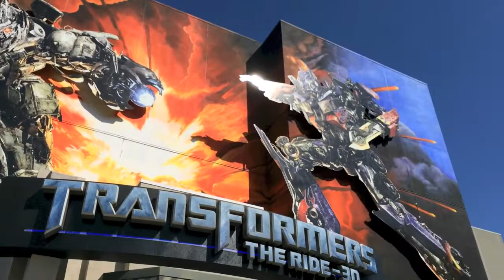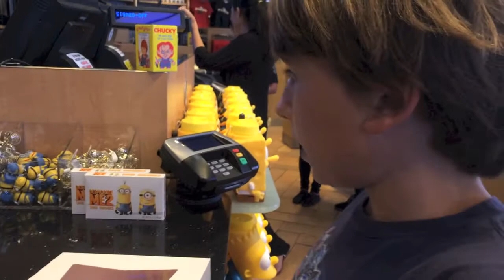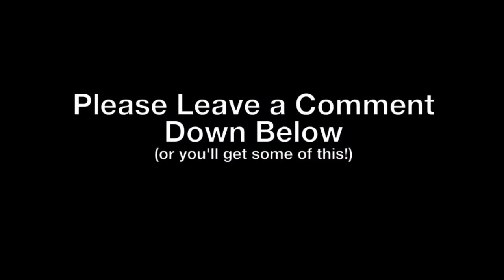MicroLovesSharksHD Universal Studios Hollywood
Micro, Mama, and Papa visit Universal Studios Hollywood and check out Transformers the Ride 3D.  As an added bonus, Micro reviews the world-famous Lard Lad Dounut!

"MicroLovesSharksHD" Music written and composed by Michael Broderick.